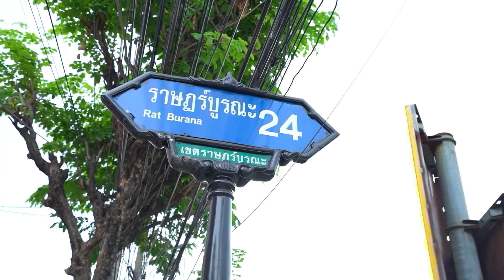พ่อลูกปั่นโปร | Dong Dong 𝐱 The Cozy Bar & Bistro | เมนูพิเศษสำหรับแฟนรายการเท่านั้น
📢 โปรโมชันจาก 𝐃𝐨𝐧𝐠 𝐃𝐨𝐧𝐠 - อาหารทะเลดองซีอิ๊วเกาหลี 𝐱 𝐓𝐡𝐞 𝐂𝐨𝐳𝐲 𝐁𝐚𝐫 & 𝐁𝐢𝐬𝐭𝐫𝐨

⭐️ โปรโมชันสำหรับแฟนรายการ เมื่อแจ้งว่ามาจากรายการกินเที่ยวอะราวเดอะเวิลด์ อิ่มอร่อยครบ 𝟳𝟬𝟬.- รับฟรีทันที ปีกไก่ 𝗖𝗢𝗭𝗬𝗪𝗜𝗡𝗚 𝟱 ชิ้น มูลค่า 𝟭𝟱𝟬.- 𝟭 สิทธิ์ ต่อ 𝟭 โต๊ะ เท่านั้นนะครับ  ตั้งแต่วันนี้ - 𝟯𝟭 สิงหาคม 𝟮𝟱𝟲𝟲 ⭐️

𝗗𝗢𝗡𝗚 𝗗𝗢𝗡𝗚 𝗣𝗥𝗘𝗠𝗜𝗨𝗠 𝗞𝗢𝗥𝗘𝗔𝗡 𝗦𝗘𝗔𝗙𝗢𝗢𝗗 𝗰𝗼𝗹𝗹𝗮𝗽𝘀 𝗧𝗵𝗲 𝗖𝗼𝘇𝘆 𝗕𝗮𝗿 & 𝗕𝗶𝘀𝘁𝗿𝗼 บอกเลยว่า มาที่เดียว ครบ จบ กับเมนูความอร่อย ทั้งของดองสุดแซ่บ อาหารอิตาเลียนสุดว้าว และอาหารไทยสุดจึ้ง กับบรรยากาศบาร์ ไม่ลับ ที่สายปาร์ตี้ต้องถูกใจสิ่งนี้อย่างแน่นอน

𝐑𝐞𝐜𝐨𝐦𝐦𝐞𝐧𝐝 𝐌𝐞𝐧𝐮
เริ่มต้นความแซ่บกับเมนูของดองที่ทางร้าน คัดสรรวัตถุดิบนำเข้าจากต่างประเทศ และน้ำดองสูตรลับเฉพาะของทางร้าน ทานคู่กับน้ำจิ้มซีฟู้ดตัวจี๊ด ทีเด็ดเลยคือ รสชาติความเปรี้ยวจากมะนาวแท้ 𝟭𝟬𝟬% ทำให้ทุกอย่างเข้ากันอย่างลงตัวสุด ๆ ทางร้านมีให้เลือกทั้ง
🦐 กุ้งดองซีอิ๊วเกาหลี - กุ้งเนื้อเด้ง ๆ กับน้ำดองรสเข้มข้น
🐟 แซลมอนดองซีอิ๊วเกาหลี - แซลมอนส่งตรงจากนอร์เวย์ กับน้ำดอง ที่กลมกล่อม ชิ้นใหญ่เต็มคำ
🦀 ปูไข่ดองซีอิ๊วเกาหลี - ไข่ปูมัน ๆ น้ำดองนัว ๆ สายแซ่บตัวแม่ห้ามพลาดเด็ดขาด
🐙 ปลาหมึกดองซีอิ๊วเกาหลี - ปลาหมึกหอมเกรดซาชิมิ เจอกับน้ำดองสูตรเด็ด แล้วลงตัวสุด ๆ
🐚 โฮตาเตะดองดองซีอิ๊วเกาหลี - โฮตาเตะส่งตรงจากญี่ปุ่น นำมาดองแล้วฟินสุดๆไปเลย
-หรือใครที่อยากจัดแบบเซต ทางร้านก็มีบริการเช่นกันนะครับ-

ต่อด้วยเมนูอาหารอิตาเลียน รสชาติกลมกล่อม เฉพาะตัว ไม่เหมือนใคร กับเมนู
🍝 สปาเก็ตตี้ครีมซอสไข่กุ้ง - เส้นหนึบ ๆ กับครีมซอสไข่กุ้งแน่น ๆ สายเส้นไม่ควรพลาด
🥩 สเต็กเนื้อริบอาย ไทยวากิว 𝗔𝟯 - สเต็กนุ่ม ๆ เครื่องเคียงแน่น ๆ จิ้มซอสแล้วฟินสุด ๆ
🍄 ซุปครีมเห็ด - ความนุ่มละมุนของเนื้อซุป บวกกับความหอมของเห็ด ฟินไม่ไหวครับ

ปิดท้ายด้วยเมนูอาหารไทยสุดแซ่บกับเมนู
🌶️ ตำปลาร้ากุ้งสดหมูยอไข่แดงเค็ม

🍽️ ไม่ว่าจะสายไหนก็สามารถมาเช๊คอิน อิ่มอร่อย นั่งชิวได้ที่ร้าน หรือสั่งเดลิเวอรี่ ไปแซ่บที่บ้านก็ได้เช่นกันคร้บ 🥡

🍸 และช่วงเย็นทางร้านก็เปิดเป็นบาร์สุดชิค กับเมนูที่เป็นเอกลักษณ์ไม่เหมือนใคร เพราะทุกเมนูผ่านการ 𝗖𝘂𝘀𝘁𝗼𝗺 แก้วต่อแก้ว เพื่อครื่องดื่มที่พิเศษสำหรับคุณในยามค่ำคืน 🍹

Dong Dong ดอง ดอง - อาหารทะเลดองซีอิ๊วเกาหลี 𝐱 The Cozy Bar & Bistro ราษฎร์บูรณะ24
🕖: เปิดบริการ วันอังคาร - วันอาทิตย์ 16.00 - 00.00 น. (หยุดทุกวันจันทร์)